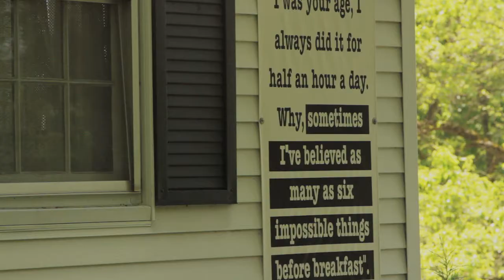Gypsy Moth (instrumental) - Scott Risner & Joe Macheret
Instrumental written my Scott Risner and Mike Compton. Performed by Scott Risner and Joe Macheret. Filmed by Mark Alexander and his team at Numediacy.